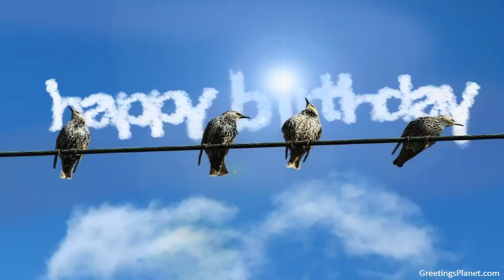Happy Birthday to Fanibhusan